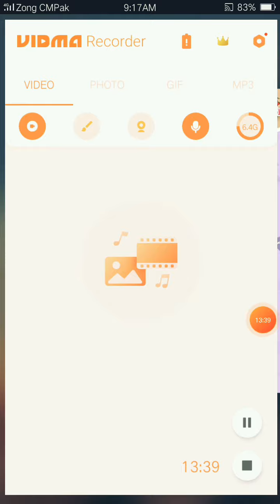Army of Commander game play